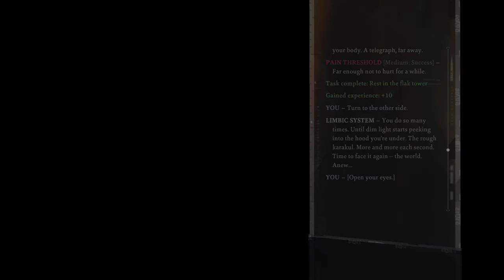Disco Elysium Playthrough Part 38 (Ask Lilienne's Twins About the Island, Go to the Island)